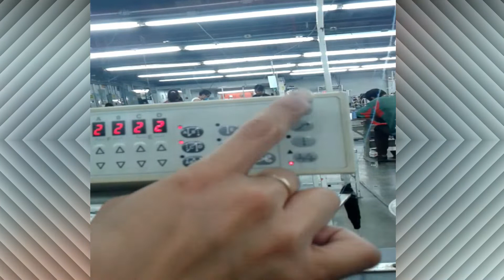Como funciona panel de maquina automática industrial.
🚀En este video les enseñamos las diferentes funciones que tiene la maquina automática y como programar cada una forma de los botones que aparecen en el panel , para que así sea mas fácil de entender y usar estas funciones al realizar algún trabajo en una prenda.🌠

 Y DEJA TU LIKE PARA MAS VIDEOS COMO ESTE.

⏱️Marcas de Tiempo⏱️
👉0:00 - Introducción

🔎 ¿Qué es Repara tus máquinas de coser industrial🛠?
ES UN CANAL QUE SE DEDICA A REPARAR MAQUINAS DE COSER INDUSTRIAL COMO LA MAQUINA RECTA,LA MAQUINA OVERLOCK,LA MAQUINA COLLARETE,LA MAQUINA DE OJAL,LA MAQUINA PRETINADORA,LA MAQUINA DE CODO,LA MAQUINA PRESILLADORA Y LA MAQUINA DE 2 AGUJAS Y MAQUINAS AUTOMATICAS.
✅¿Puedo obtener también consejos sobre cómo reparar más maquinas?